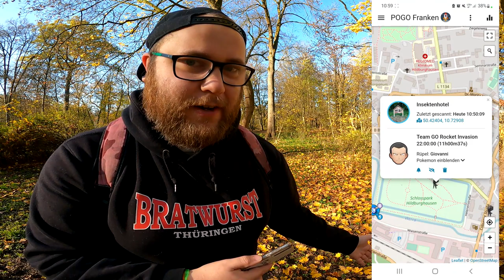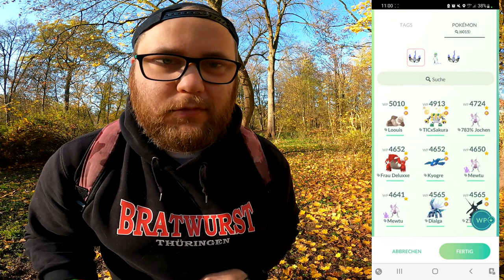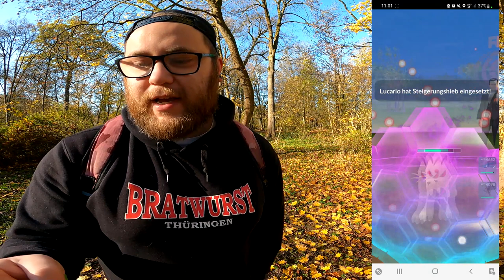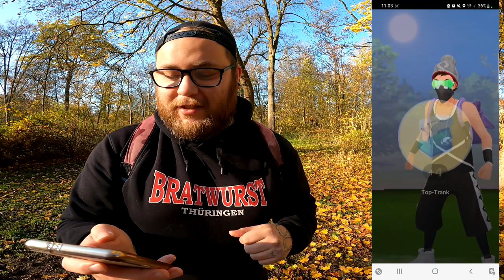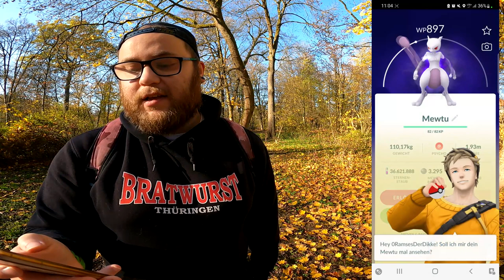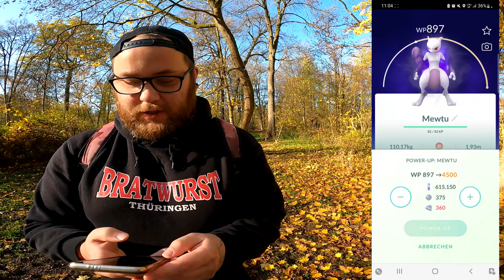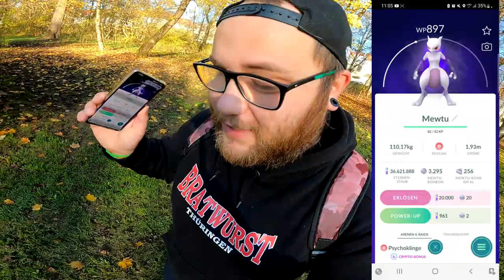Crypto Mewtu ABER Das solltet ihr beachten !!! | Pokémon GO Deutsch # 2200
GUMMA !!!

Mein Trainer Code : 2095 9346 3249